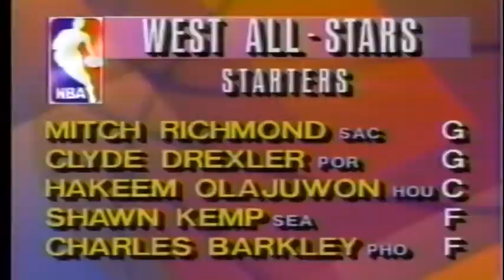Harold Ellis 13 points vs New York Knicks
1993-94 NBA season